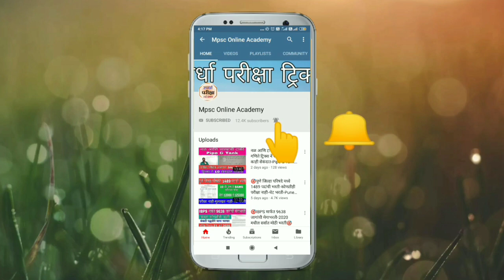मोठी बातमी-मेरिट लिस्ट तयार-10% विद्यार्थी वेटिंगसाठी-3दिवसात मेरिट लिस्ट प्रसिद्ध-आरोग्यमंत्री LIVE